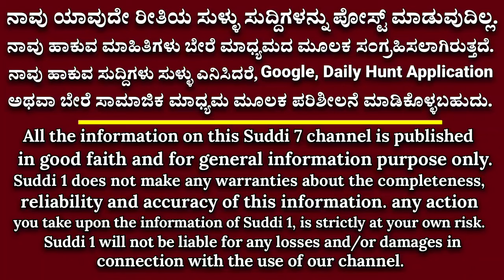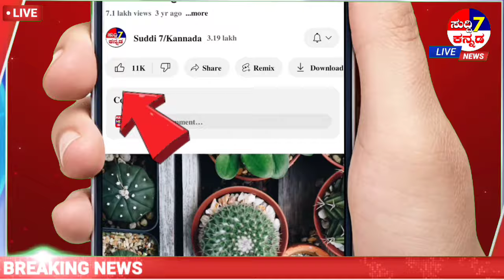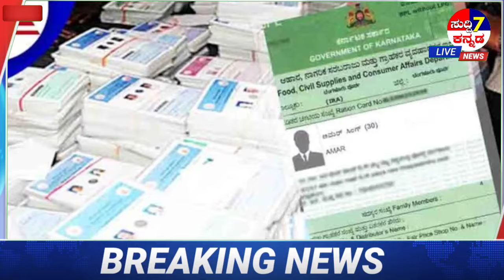ಬಿಪಿಎಲ್ ಕಾರ್ಡ್ ರದ್ದು! ಸಿಎಂ ಸಿದ್ದರಾಮಯ್ಯ ಸಭೆ! ವಾಹನ ಮಾಲೀಕರೇ ದಂಡ ಫಿಕ್ಸ್! ಹೊಸ ರೂಲ್ಸ್ ಬಂತು! ಬೇಗನೆ ನೋಡಿ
ಬಿಪಿಎಲ್ ಕಾರ್ಡ್ ರದ್ದು! ಸಿಎಂ ಸಿದ್ದರಾಮಯ್ಯ ಸಭೆ! ವಾಹನ ಮಾಲೀಕರೇ ದಂಡ ಫಿಕ್ಸ್! ಹೊಸ ರೂಲ್ಸ್ ಬಂತು!

ರಾಜ್ಯದಲ್ಲಿ ಹೆಚ್ಚುತ್ತಿರುವ ಡೆಂಘಿ ಪ್ರಕರಣಗಳನ್ನೇ ಮುಂದಿಟ್ಟು ರಾಜಕೀಯವಾಗಿ ವಿಪಕ್ಷಗಳ ಬಳಸಬಾರದು, ವಿಪಕ್ಷನಾಯಕ ಆರ್.ಅಶೋಕ ಅವರು ಏನೇನೋ ಮಾತನಾಡುವ ಬದಲು ವೈಜ್ಞಾನಿಕವಾಗಿ ಮಾತನಾಡಲಿ ಎಂದು ಆರೋಗ್ಯ ಇಲಾಖೆ ಸಚಿವ ದಿನೇಶ್ ಗುಂಡೂರಾವ್ ಅವರು ಕಿಡಿಕಾರಿದರು.

ಸುದ್ದಿಗೋಷ್ಠಿಯಲ್ಲಿ ಮಾತನಾಡಿ, ಸೊಳ್ಳೆ ಕಚ್ಚುವುದರಿಂದ ಹರಡುವ ಡೆಂಘಿಕ್ಕಿಂತಲೂ ಬಿಜೆಪಿಗರು ಹೇಳುವ ಸುಳ್ಳುಗಳೇ ವೇಗವಾಗಿ ಹರಡುತ್ತಿವೆ. ಜನರಲ್ಲಿ ಭಯ ಹುಟ್ಟಿಸುವ, ತಪ್ಪು ಸಂದೇಶ ನೀಡುವ ಹೇಳಿಕೆಗಳನ್ನು ವಿರೋಧ ಪಕ್ಷದವರು ನೀಡಬಾರದು. ಬೇಕಿದ್ದರೆ ಡೆಂಘಿ ನಿಯಂತ್ರಣಕ್ಕೆ ಸರ್ಕಾರದೊಂದಿಗೆ ಕೈಜೋಡಿಸಬೇಕು. ಅದು ಅವರ ಜವಾಬ್ದಾರಿಯಾಗಿರುತ್ತದೆ ಎಂದರು.

ಈಜು ಮಾಡುವುದು ಒಂದು ವ್ಯಾಯಾಮದ ಭಾಗ. ನನ್ನ ದೈಹಿಕ ಹಿತದೃಷ್ಟಿಯಿಂದ ಈಜು ಆಡಿದ್ದೆ. ಅದನ್ನೇ ಬಿಜೆಪಿಗರು ಟೀಕಿಸುತ್ತಾರೆ. ಅವರಿಗೆ ಸ್ವಿಮ್ ಮಾಡುವುದೆಂದರೆ ಮೋಜು-ಮಸ್ತಿ ಮಾಡುವುದು ಎಂದುಕೊಂಡಿದ್ದಾರೆ ಅಂತಾ ಗುಂಡೂರಾವ್ ಟಾಂಗ್ ನೀಡಿದರು.

'ಹೆಚ್ಚು ಹಣ ಕೇಳಿದರೆ ದೂರು ನೀಡಿ'
ಹೆಚ್ಚು ಟೆಸ್ಟಿಂಗ್ ನಡೆಸಲಾಗುತ್ತಿದ್ದು, ಇದರಿಂದ ಡೆಂಘಿ ಪ್ರಕರಣಗಳು ಹೆಚ್ಚೆಚ್ಚು ಪತ್ತೆಯಾಗುತ್ತಿವೆ. ಡೆಂಘಿ ನಿಯಂತ್ರಣಕ್ಕೆ ಈಗಾಗಲೇ ಎಲ್ಲಾ ಜಿಲ್ಲೆಗಳಿಗೆ ಅಗತ್ಯಕ್ರಮಕ್ಕೆ ಸೂಚನೆ ನೀಡಲಾಗಿದೆ. ಅಲ್ಲದೇ ಮಾರ್ಗಸೂಚಿಗಳನ್ನು ನೀಡಲಾಗಿದೆ. ಇನ್ನು ಡೆಂಘಿ ಪರೀಕ್ಷೆಗೆ ಸರ್ಕಾರ ನಿಗದಿಪಡಿಸಿರುವ ಮೊತ್ತಕ್ಕಿಂತ ಜಾಸ್ತಿ ಕೇಳಿದರೆ, ಅಂತಹ ಆಸ್ಪತ್ರೆಗಳ ವಿರುದ್ಧ ದೂರು ನೀಡಿ. ಕಾನೂನು ಪ್ರಕಾರ ಕ್ರಮಕೈಗೊಳ್ಳಲಾಗುತ್ತದೆ ಎಂದು ಸಚಿವರು ತಿಳಿಸಿದರು.

ಕರ್ನಾಟಕ ನ್ಯೂಸ್
ಕನ್ನಡ ಮಾಹಿತಿ